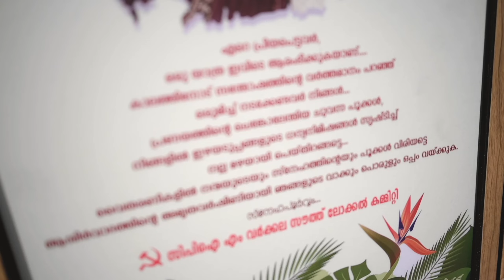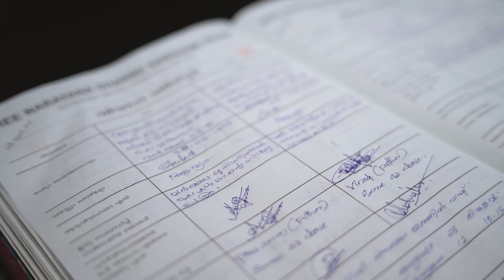Tᐯᗰ❤️Kᑎᖇ || ASWANY VISHNU 𝕄𝔸ℝℝ𝕀𝔸𝔾𝔼 𝕍𝕀𝔻𝔼𝕆